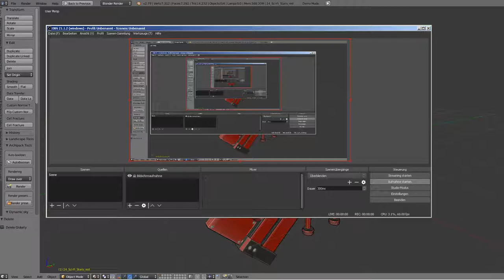Sci-Fi Stairs - 24 - Red Version